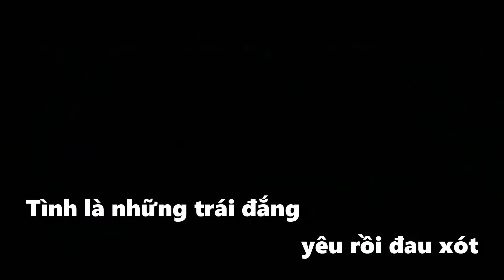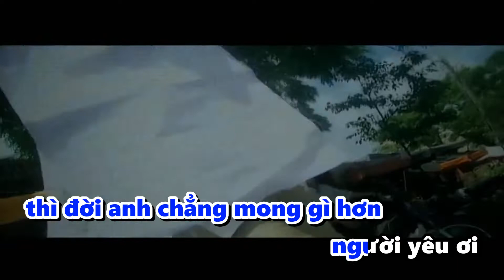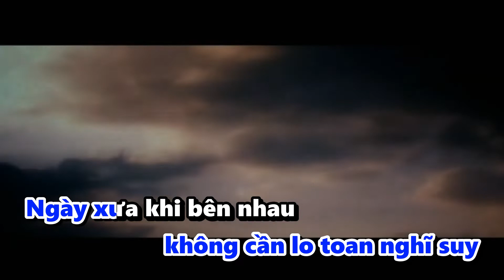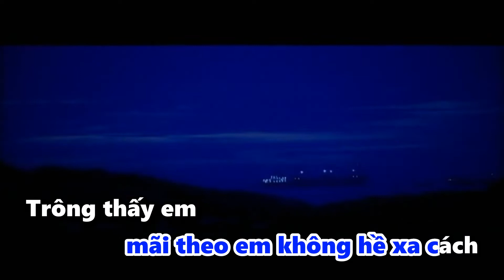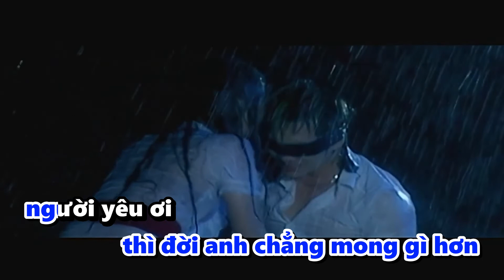THÀ LÀM ÁNG MÂY TRÔI KARAOKE | LÂM CHẤN HUY KARAOKE | BEAT GỐC CÓ BÈ